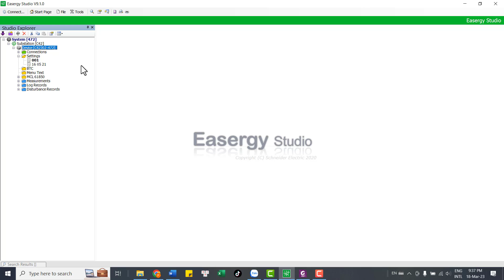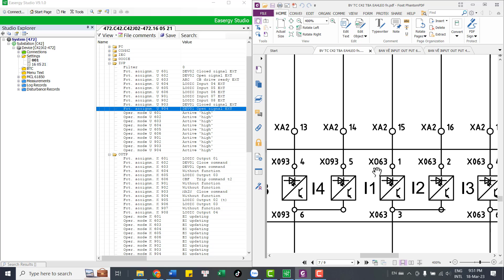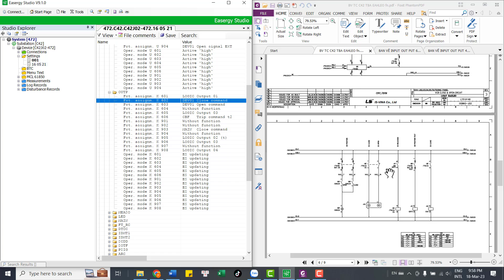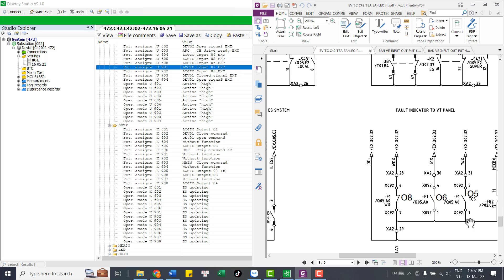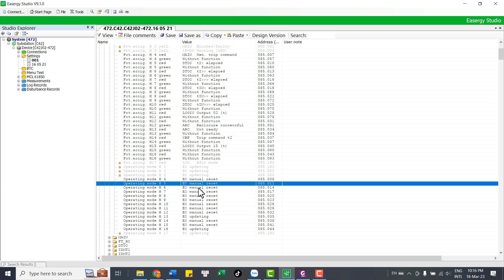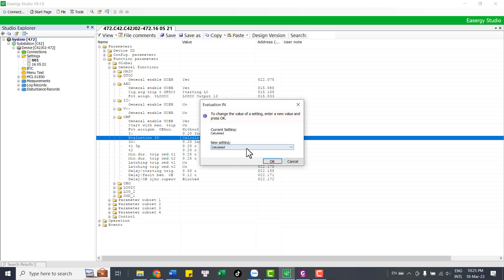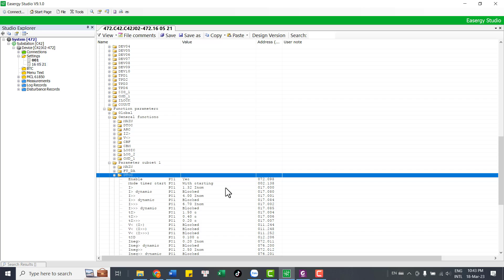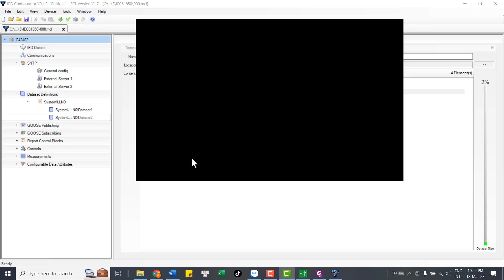Hướng dẫn cấu hình rơ le MICOM P139/P132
- Video hướng dẫn cấu hình các thông số rơ le MICOM P139.  Rơ le bảo vệ quá dòng ngăn XT22kV tại TBA 110kV
Lưu ý nhớ để lại địa chỉ Email để mình phản hồi sớm nhất.***